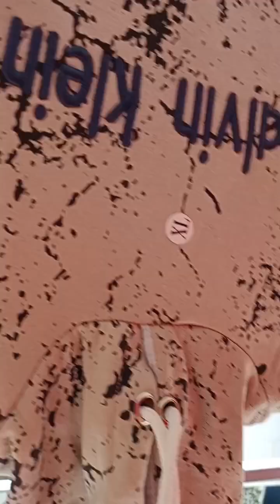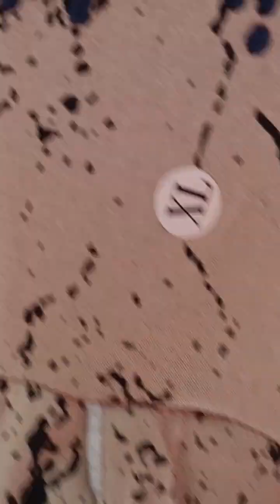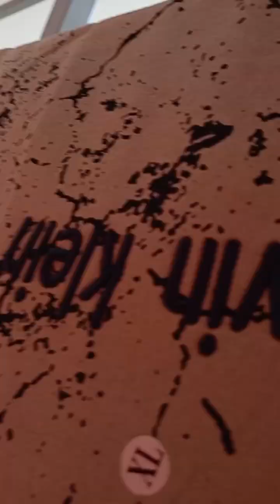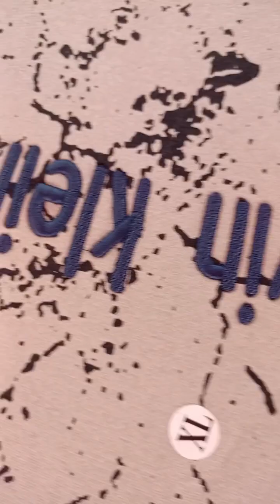মূলা দিয়ে চিংড়ি শুটকি চচ্চড়ি |মচমচে চিকেন ফ্রাই |ইলিশের লেজ ভর্তা একদম মাওয়া ঘাটের দোকানের মত স্বাদ